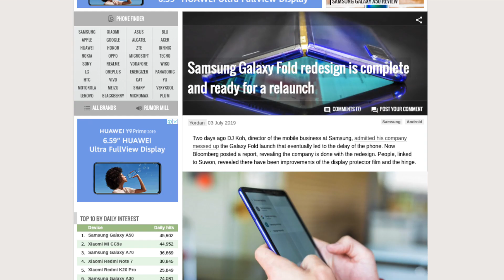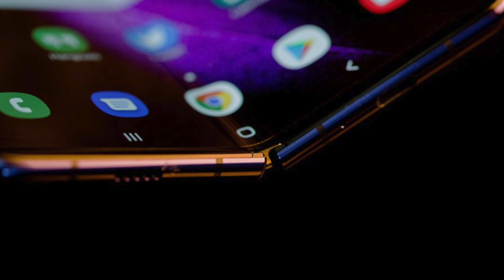Samsung Galaxy Fold - Finally It's HAPPENING !!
So guys according to Bloomberg  report, r the company is done with the redesign of galaxy fold smartphone. People, linked to Suwon, revealed there have been improvements of the display protector film and the hinge.

Your thoughts on that?

PEACE !!